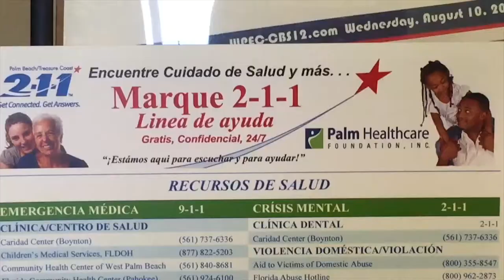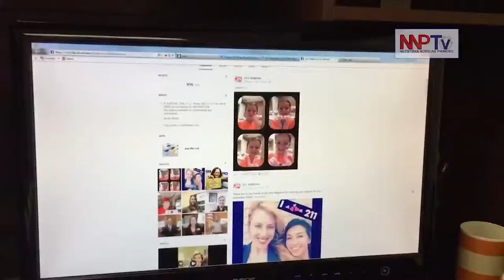211 la linea que ayuda.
Todos saben que la linea Telefonica 911 es para casos de vida o muerte, pero Sabia used que existe una linea de Telefonica que sirve como una guía para ayudar a navegar esas situaciones de crisis que a menudo en este país no son difíciles de afrontar y resolver?
Hispanos en el sur de la Florida cuentan con una linea Telefonica que les ayuda a encontrar apoyo y recursos cuando se enfrentan con crisis en sus Vidas
Durante el mes de febrero la linea Telefonica 211 ha iniciado una campaña para crear conocimiento de los servicios a los que nuestra comunidad puede alcazar acceso.
El 211 ofrece información, relacionada a como recibir ayuda financieras, asistencia medica, salud mental y educación entre otros.
La campaña acude a tomar "selfies" o auto fotografías, con el fin de que la comunidad conozca las ventajas que ofrece la linea Telefónica. La cual una vez escuche su inquietud, le dará información practica para ayudarle a resolver su situación.
Organizedores de la campaña dicen que la linea 211 reciben un promedio de 350 llamadas diarias. Generalmente 7 de Ellas son llamadas relacionadas con la violencia domestica, y 5 de Ellas con suicidios. Los Hispanos pueden llamar al 211 y oprimir la opción en Español para recibir asistencia en nuestra idioma.